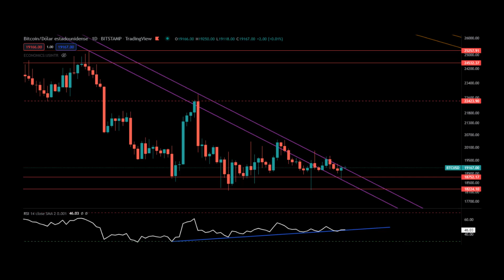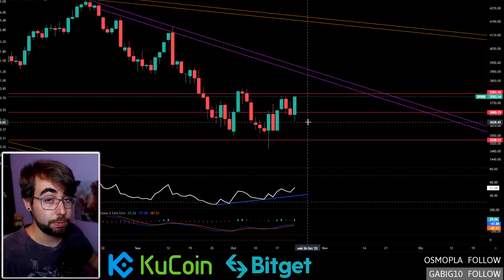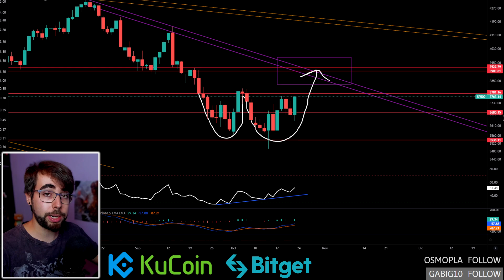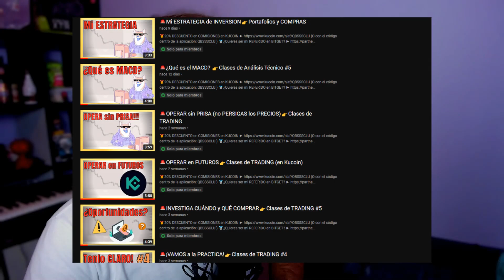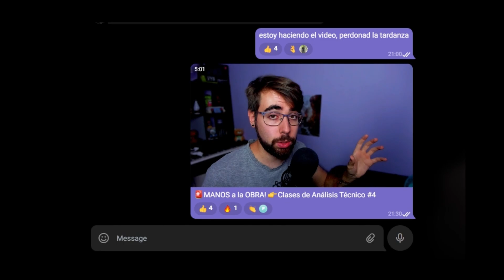🚨Analisis BITCOIN HOY: LIQUIDANDO al RETAIL [2023]👉BTC PRECIO al DIA y CRIPTONOTICIAS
✔️Bitcoin (BTC) y las criptomonedas SACUDEN el MERCADO. Hoy vemos en el análisis DÓNDE irá el precio estos días, a falta de noticias.